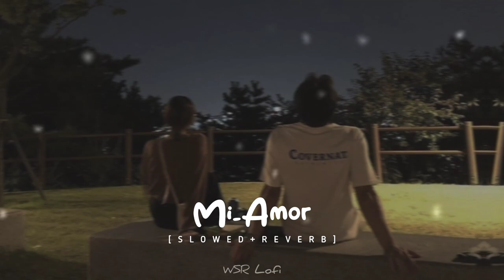Mi Amor { SLOWED + REVERB }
NAME OF SONG: Mi Amor
PERFORMER: 40k, Sharn, The Paul
LYRICS WRITER: Sajan Paul, Ajay Gill, Parmeet Singh
MUSIC MAKER:Sharn, 40k, The Paul